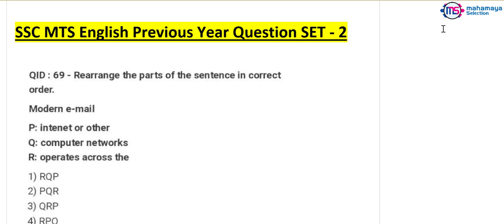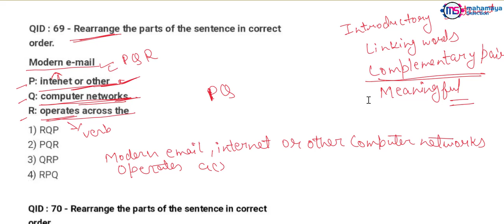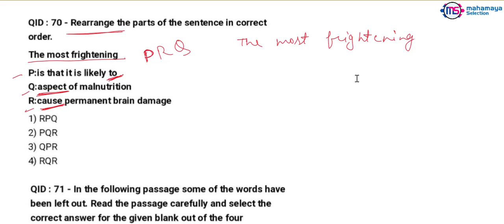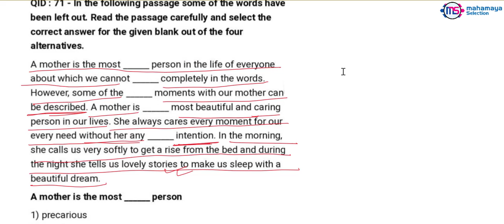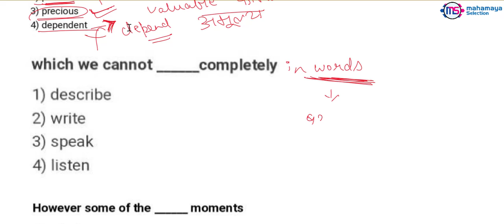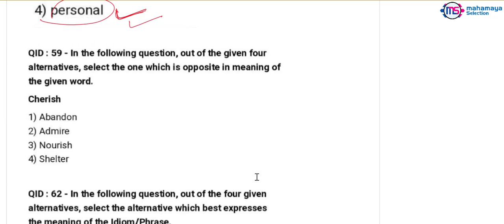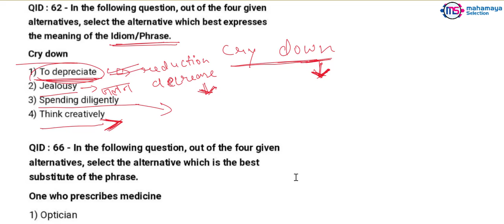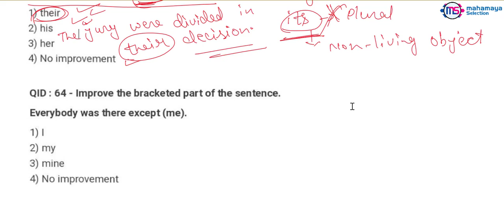SSC MTS 2021 English Previous Year Question Set - 2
Multi Tasking (Non-Technical) Staff Examination 2020
Last date and time for receipt of online application: 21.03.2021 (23:30)
Last date for making online fee payment: 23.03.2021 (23:30)
Last date for generation of offline Challan: 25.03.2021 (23:30)
Schedule of Computer Based Examination (Tier-I): 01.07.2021 to 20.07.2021
Date of Tier-II Examination (Descriptive Paper): 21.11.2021

90 Minutes (120 Minutes for candidates eligible for scribes as per para 8.1 and 8.2 Read Notification Carefully)
1. General English 25 Question /25 Marks
2. General Intelligence & Reasoning  25 Q/ 25M
3. Numerical Aptitude 25 Q/ 25M
4. General Awareness 25 Q/ 25M